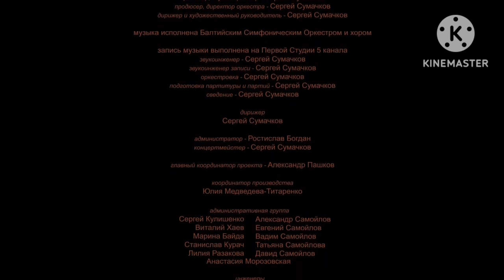КУБИКИ И НЕОНЕГОЛЕНГО ПРЯМОУГОЛЬНИКИ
персонажи
Регина Дубовицкая
Евгений Сморигин
Яна Глущенко
Сергей Писаренко
Марина Поплавская
Екатерина Горпое-кое-пираты
Егор Крутоголов
Ольга Морозова
Александр Бережок
Екатерина Гороховская
Олег Ген